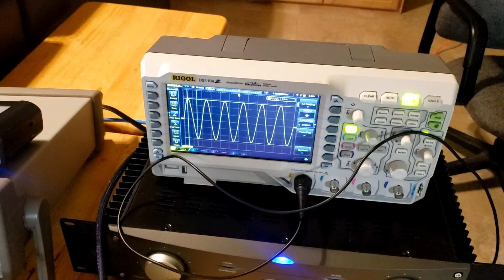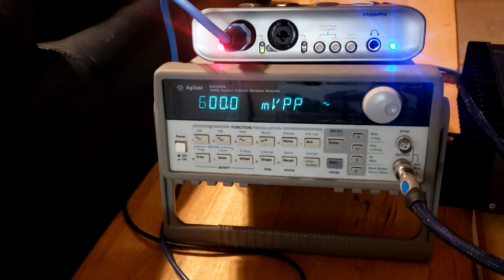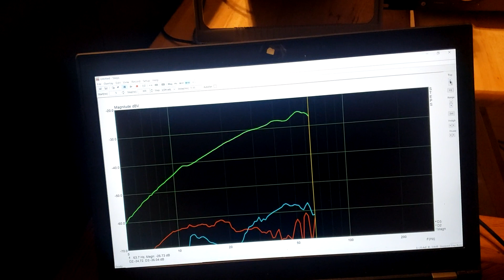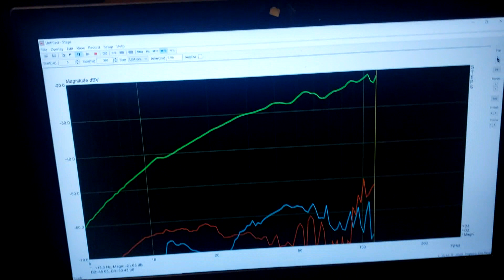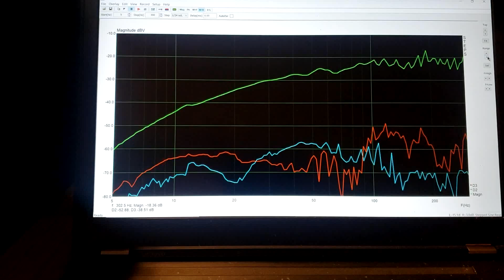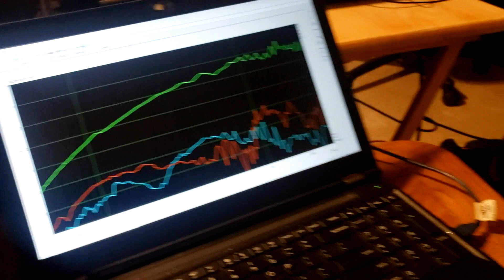Ultimax 18 mechanical noise and distortion test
I have to say I am very impressed with the Ultimax 18, I didn't really expect it to be this good.  It's more than just a woofer that can remove items from shelves in the next room, it's also a high performance woofer with low non linear distortion and next to nothing in mechanical noise.